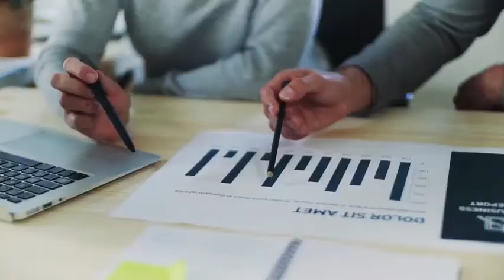Influencer Marketing Platform Market is Surging with 13.4% of CAGR by 2027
Influencer marketing is one of the most promising segments of the digital marketing mix. Influencer marketing has opened up a new world for brands and businesses to connect with discerning and elusive audiences. With the increasing adoption of smartphones, companies are strategically approaching their customers to build a strong customer relationship.

Influencers are significantly adopting the trend of influencing their audience by video. Influencers show their audience the latest trends in their niche and typically lead the charge when social network adds a new feature. Influencer Marketing Platform Market are increasingly posting video content across social platforms.

Strategic Insights
The players operating in the enterprise content management market focus on strategies such as mergers, acquisitions, and market initiatives to maintain their positions in the market. A few developments by key players are listed below:

- In November 2020, Kolsquare launched the Kolsquare Academy to enable influencers to discuss best practices in their profession, know about trends as well as learn more about the rules of ethics.

- In December 2019, Launchmetrics acquired visual content creator and distributor, IMAXtree. The acquisition is aimed to expand Launchmetrics’ Brand Performance Cloud to enable brands to create inspiring, share worthy and measurable experiences to help attract consumer.